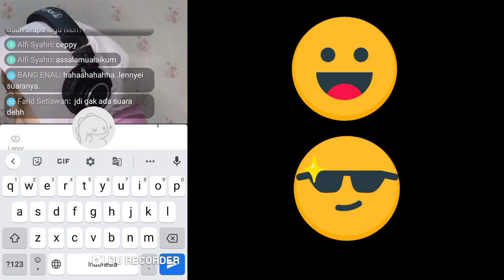Selfi Yamma_Cek...Cek...123!!!Sabar Sabar Penonton😆😆😆